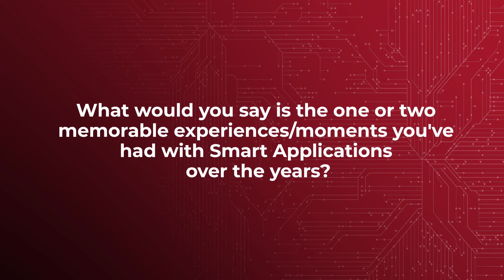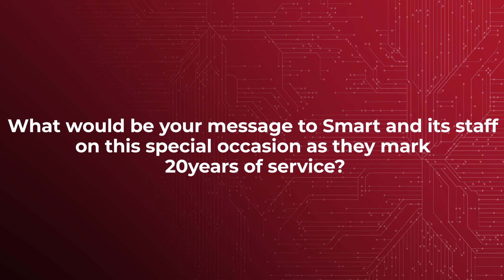SmartApplications "came in with a solution that had not been heard about” |Voices of Confidence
In the inaugural episode of the Smart Voices of Confidence series, Lydia Macharia, Director of Employee Benefits at Minet Kenya, delivers a compelling testimonial. She illuminates the transformative impact that Smart has had on an industry previously devoid of innovations like MediSmart—an automated, biometrically enabled medical scheme access and management solution. Lydia's narrative vividly captures the groundbreaking nature of Smart's foray into revolutionizing the landscape of healthcare management.